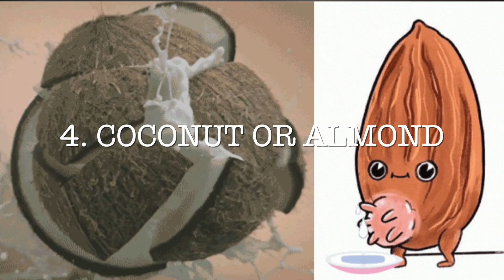Do they really know me? Dubai Edition - Part 1 | Sandra Samson | Who knows me better challenge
Fun, laughter and lots of giggles.